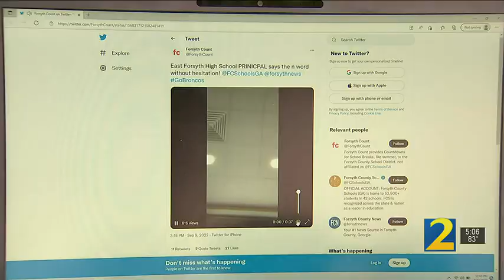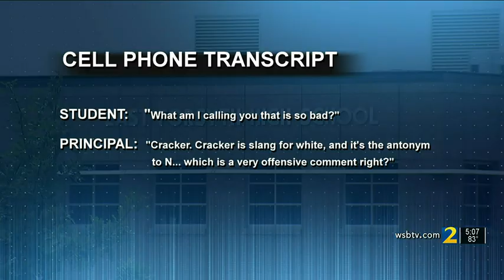Forsyth County high school principal caught on camera using full “N” word while talking to student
Video shows a Forsyth County high school principal using the N-word while talking to a student, school officials have confirmed.

app=desktop&sub_confirmation=1